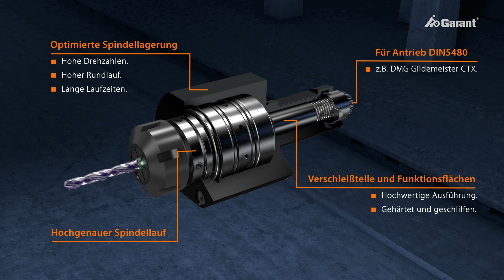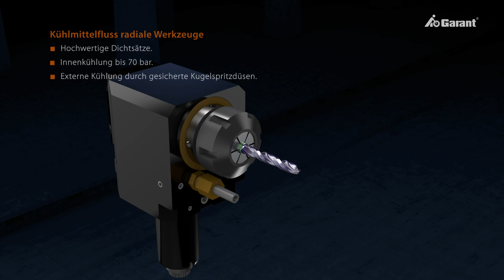GARANT Angetriebene Werkzeuge - Hoffmann Group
Reduzieren Sie Ihre Rüst- und Nebenzeiten durch den Einsatz der GARANT Angetriebenen Werkzeuge in axialer und radialer Ausführung! Dreh- und Fräsoperationen können in nur einer Aufspannung durchgeführt werden, wodurch Ihre Produktivität gesteigert wird. Die optimale Spindellagerung, die externe und interne Kühlung sowie die hochwertige Ausführung machen die GARANT Angetriebenen Werkzeuge aus.